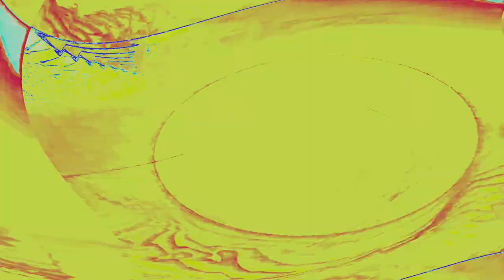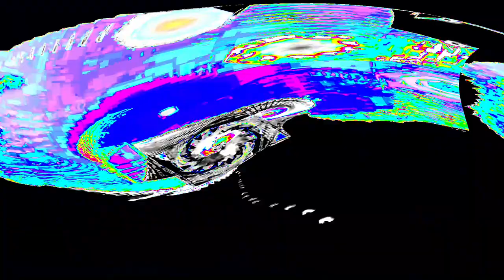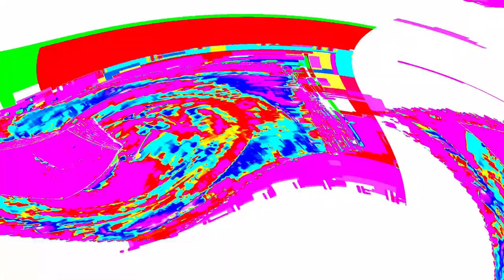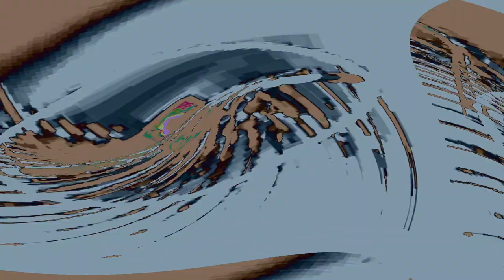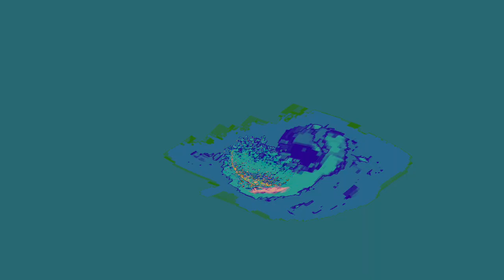[EPILEPSY WARNING] Movie 24 04 23 06h11m25s